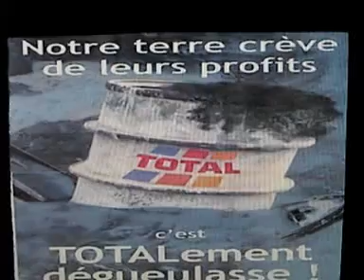Émirats Arabes Unis, n'achetez pas le Rafale! j'ai une meilleure idée: Laissez Dassault faire..._1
Bonjour,

Émirats Arabes Unis, n'achetez pas le Rafale! j'ai une meilleure idée: Laissez Dassault faire un crash, puis prenez-en le contrôle pour une bouchée de couscous! Ne faites pas de boulette!

Ne permettez pas à Dassault de se payer ou de prendre les EAU (Émirats Arabes Unis). Je vous conseille d'oublier Dassault ou, si vous n'arriviez pas, alors, permettez-lui plutôt de perdre ses EAUX! Faites en sorte que les EAU (Émirats Arabes Unis) puissent prendre Dassault! Pour ça, il faut que cette dernière "prenne l'EAU!" - il n'y a pas de noyade sans eau! - A y méditer! C'est le moment! Cette crise, inespérée, est votre allier, votre atout!

Un conseil: Si vous songez à prendre des participations dans des sociétés que vous avez sélectionnées certainement selon un choix stratégique murement réfléchi, c'est une excellente décision, et les opportunités conjoncturelles, rares avant, sont à saisir aujourd'hui grâce à la crise qui a rendu tous les puissants d'hier vulnérables aujourd'hui - c'est la morale de la crise, la leur! -, et grâce surtout à vos réserves conséquentes en liquidités. Alors n'achetez surtout pas avant de le faire. Ne surenchérissez pas contre votre propre investissement, contre vos propres intérêts! Au contraire, laissez votre cible moins forte pour l'atteindre pour beaucoup moins. Rendez-la encore plus vulnérable, plus accessible, plus ouverte, plus prenable; votre participation coutera beaucoup moins cher qu'après que la cible soit renforcée de vos... 6 à 8 Milliards d'euros! Une simple question de bon sens!

Posez-vous la question: Auriez-vous commandé les 58 A380, pour la somme astronomique que vous y avez mise, pour ensuite chercher à avoir une participation "minimale" dans Airbus, qui a rechigné en plus!? Est-ce la bonne stratégie? Est-ce le bon "timing" ?! Je suis plutôt expert dans l'aéronautique, pas beaucoup dans les finances et les investissements. Il me semble néanmoins qu'un investisseur averti se doit d'être aussi pragmatique que stratège, visionnaire, et opportuniste. Le marché est si cynique qu'il vaut mieux y être préparé, et vous le savez. Auriez-vous commandé les 58 A380, si c'était à refaire?!  Vous aviez ensuite, mille et une raison, et maintes fois l'opportunité, d'annuler vos commandes, comme d'autres l'ont fait; avez-vous songé ou vous a -t- on conseillé de le faire, notamment quand vous avez appris l'ampleur de la crise internationale? Si une réponse à ces deux questions est "non", posez-vous la question sur le rôle réel ou supposé, les compétences et la moralité de vos conseils. Autrement dit, vos conseillers n'ont-ils pas failli à leur devoir élémentaire?! Ont-ils été mauvais-visionnaires, ou sont-ils tout simplement corrompus!? Méfiez-vous, vous ne serez jamais aussi bien servis que par vous-mêmes, par vos proches, alors réfléchissez, étudiez soigneusement tous les ''conseils" souvent partisans, avant d'agir, avant d"acheter. Je me permets de dire cela car vos commandes passées en ont surpris plus d'un, moi le premier! Je considère qu'à ces moments rares de l'histoire, qui ne se reproduiront pas forcément pour nous, il y a beaucoup mieux à faire avec l'argent dont vous disposez que d'acheter ...ce dont vous n'avez pas forcément besoin. C'est là la différence entre un bon investissement opportun et sûr de ce qu'il projette, et les autres.

Plus généralement, ayez toujours à l'esprit, en terme d'investissement, la règle simple de "Quoi, Pourquoi, Comment, Quand?" En tout cas, achetez "VOS BESOINS", pas ceux de Dassault, ses amis, ou encore ceux de Airbus? Il n'y a pas de cadeaux avec ces gens-là, je le sais d'autant plus que, je les connais très bien. Pour s'en convaincre, il n' y a qu'à ouvrir les yeux sur leurs effectifs, leurs politiques ( regardez plus généralement, la politique intérieure en terme d'intégration non-choisie, baptisée émigration choisie, et surtout le taux de chômage au sein de la communauté Arabe en France! C'est hallucinant leur double discours... qui ne trompe plus que les non-avertis.
N'écoutez plus personne, informez vous par vos propres moyens, même depuis chez vous; internet est là pour ça! Les leurs sont trop sales! ), les procès qu'ils ont en matière de discrimination raciale à l'embauche, et comment ils se "défendent" ...  en disant tout simplement qu'il n'y a pas de loi qui oblige une entreprise à embaucher un Arabe ou, plus exactement, à ne pas refuser d'Arabe! Ca doit vous parler: vous êtes Arabes. Regardez plutôt mon sketch en deux parties et vous verrez...vous serez mieux informés, vous comprendrez tout. Vous comprendrez surtout qu'ILS VOUS MEPRISENT A TRAVERS NOUS, vos frères arabes ou noirs vivant en France ( de nationalité française ou non ).